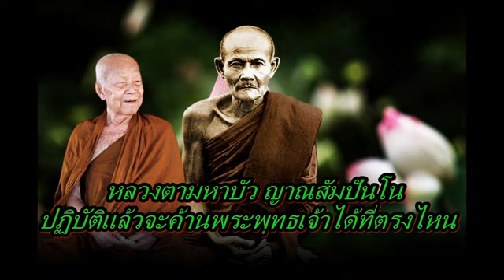หลวงตามหาบัว ญาณสัมปันโน ปฏิบัติแล้วจะค้านพระพุทธเจ้าได้ที่ตรงไหน